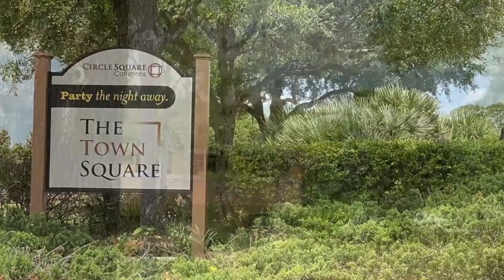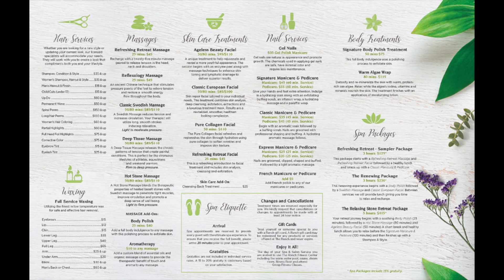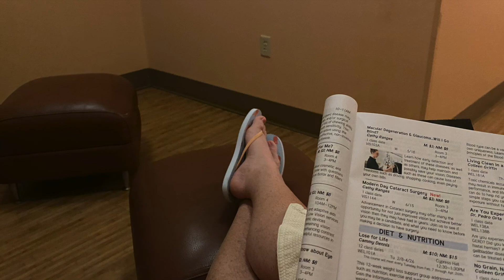The Ranch Fitness Center & Spa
Want to Contact The Ranch?
Press 2 for Reception
Press 4 for Membership

Facebook.com/GreatExpectationsRealty